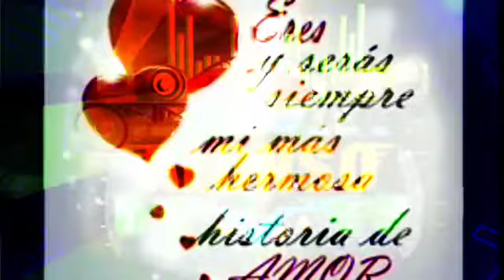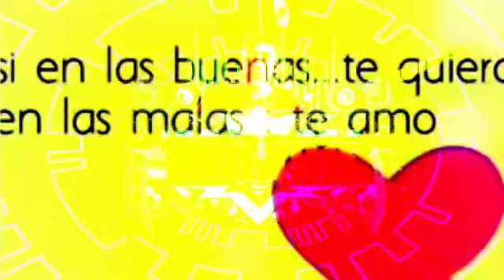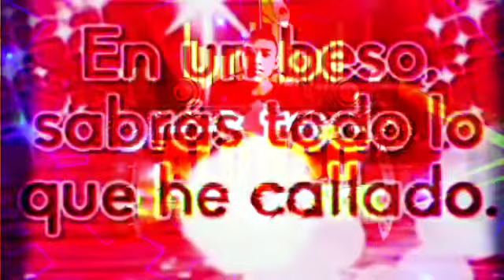Grupo los angeles sonideros de zoquitlan Puebla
Tema nuevo 2020 de la nueva era